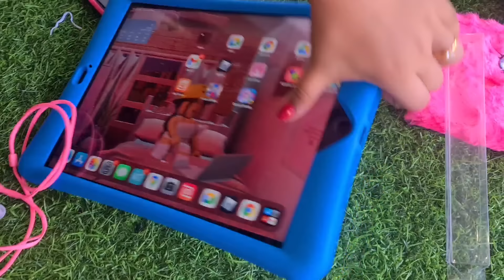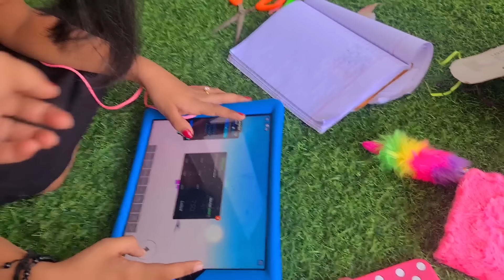നിങ്ങളുടെ നാട്ടിലെ വേലകളുടെ പേര് Comment ചെയ്യണേ Unicorn Accessories🦄